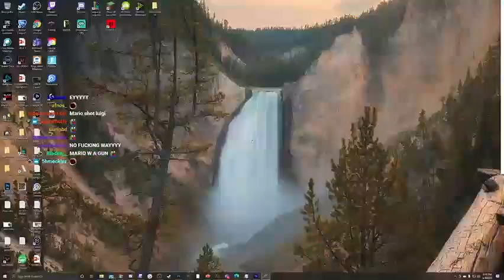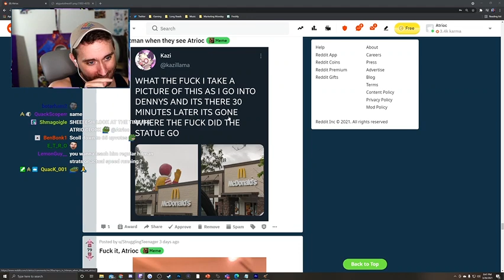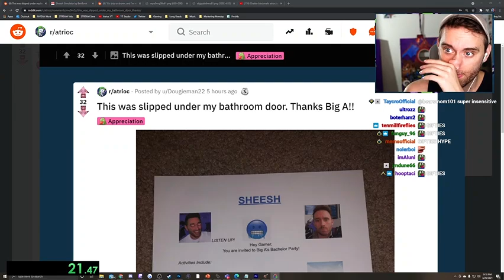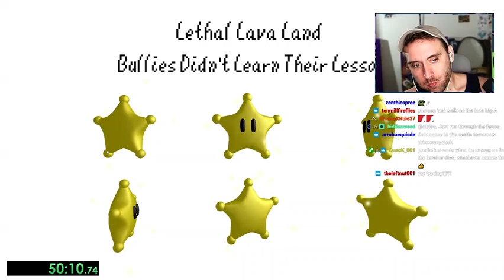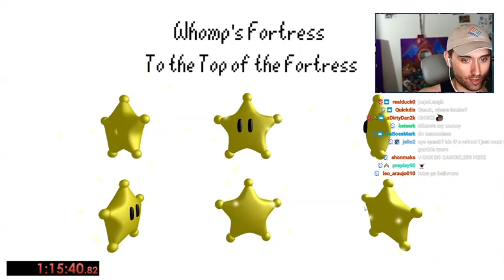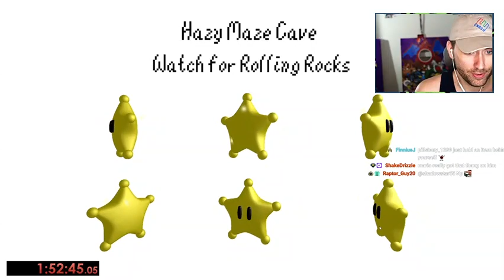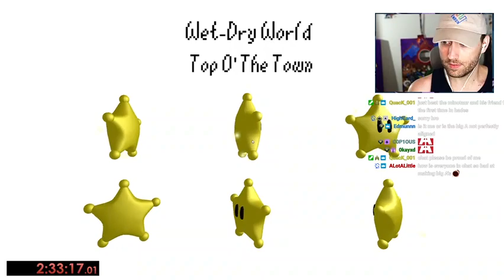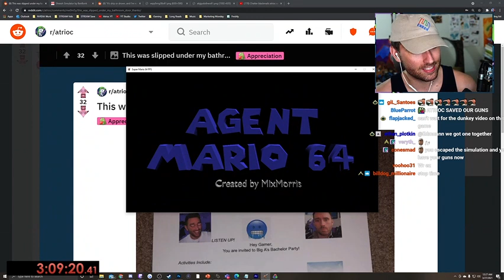reddit then mario fps